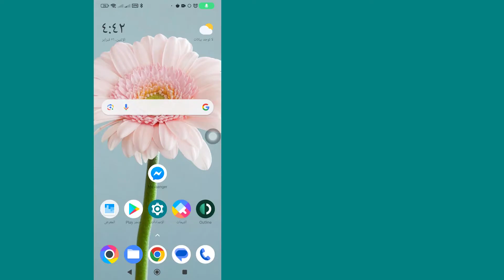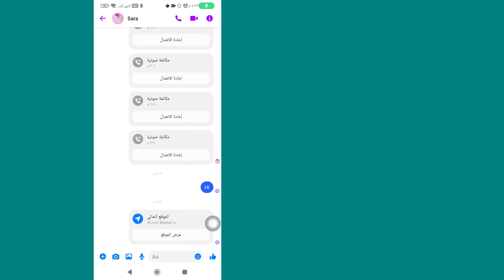كيفية إرسال الموقع الجغرافي على الماسنجر | خطوة بخطوة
كيفية إرسال الموقع على الماسنجر
ستتعلم في هذا الفيديو كيفية إرسال الموقع على Messenger خطوة بخطوة. يعد إرسال الموقع على Messenger أمرًا سهلاً للغاية ويمكنك القيام بذلك بسهولة باستخدام هذا البرنامج التعليمي.